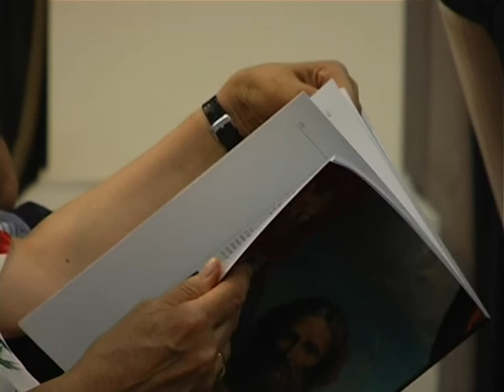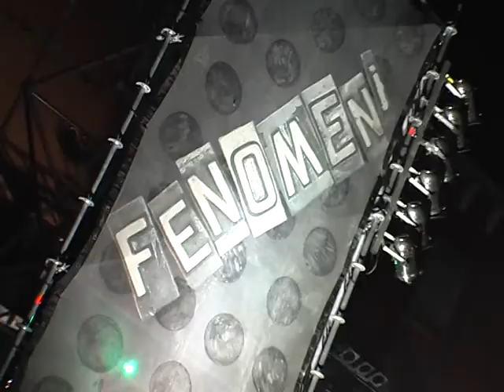tg settembre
13°Edizione del Tg Argenta